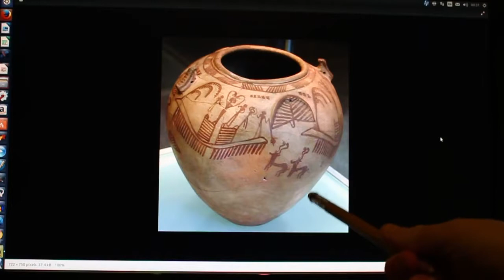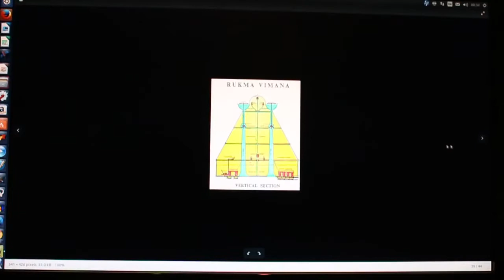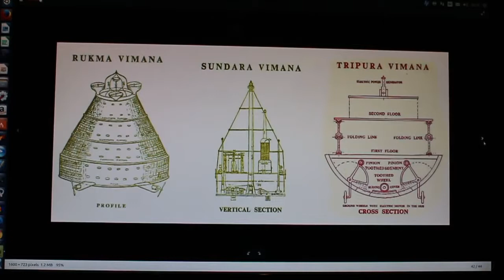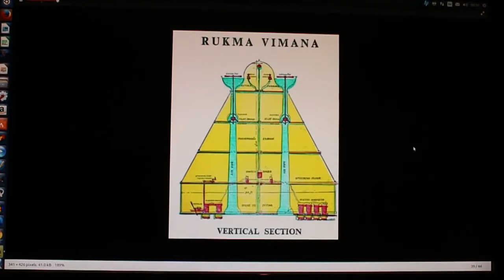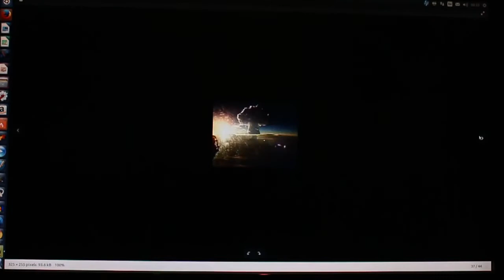Grand Unified Theory for a SUPERTECH Civ, 120,000 years ago, plus location? (Part 2)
Except for '10500 BC', no-one talks about the time period in which the supertech civilization existed. Well there has to be a first time for everything! This vid presents a hypothetical.

No-one talks about the time period in which the supertech civilization existed. Well there has to be a first time for everything! This vid presents a hypothetical scenario which links the.

VLOGS on Ancient Mysteries, Forgotten History, ICE AGE Civilisation. This is part 2 to an earlier video! Even in the Title Clipart we have THREE Terra-Australis-Incogniti! That's right!.